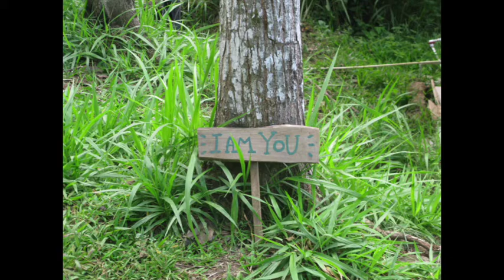Ancient mothers (Sound of Light, DIAMANTE book, No. 34)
Ancient Mothers (Shahaf Emaya) - Lyrics

Ancient Mothers
I am coming home

In the shadow of the Moon
I can see your face
In the touch of the Earth
I can feel your strength
In the deep of my heart
I can hear you say
In this infinite road
I am following the way

Ancient Mothers …

To the hidden wisdom
That we carry inside
To the living creatures
That teach us your guide
To the force of love
That keeps us alive
Reconnect to this power
We must heal from the lies

Ancient Mothers…

I am calling you my Mothers
Come fill this space
Into the source of truth
Help us pass through the waves
We are here to work
We are here to pray
For the times of unity
That will come once again

Ancient Mothers…